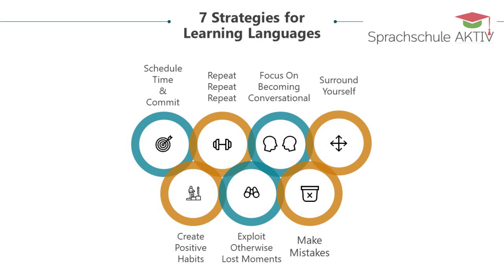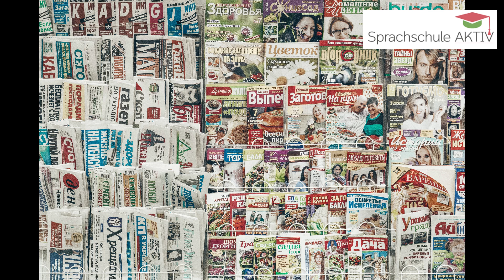Strategy 4 Exploit Lost Moments Sprachschule Aktiv Augsburg